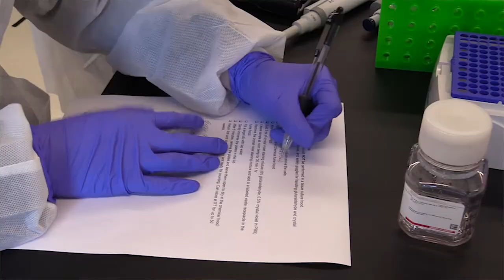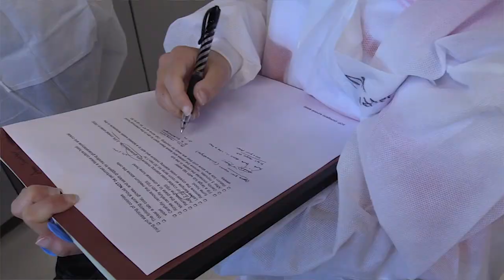Pre-Health Program at Lake Forest College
The Pre-Health Program at Lake Forest College provides students with a well-rounded curriculum, combining a natural science education with courses in social sciences and the humanities. Dr. Shubhik DebBurman, Senior Director for Science Partnerships at Lake Forest College, explains that a background in the liberal arts will allow aspiring health professionals to elevate their critical thinking, problem solving, and communication skills, and stand out as strong candidates in their applications for medical or graduate school. Lake Forest graduates have an 85% acceptance rate into medical school, and the main reason for that is our strong pre-health advising program. Pre-health students build close relationships with faculty as soon as they step foot on campus, which allows for one-on-one advising, clinical experiences, and research opportunities as early as their first year at the College. Students will work with their advisor to create an individualized academic plan to ensure they have the credentials and tools necessary to succeed no matter their post-graduate plans.